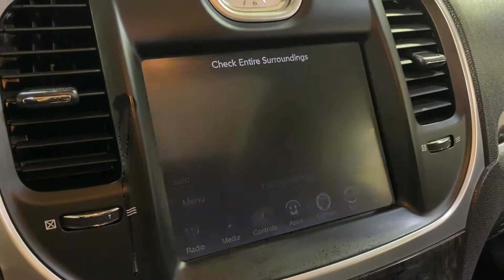2015 Chrysler 300C NAVIGATION PANORAMIC SUNROOF BACK-UP CAMERA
802201A

19/31 City/Highway MPG

Awards:
  * JD Power Initial Quality Study (IQS)   * 2015 KBB.com 10 Most Comfortable Cars Under $30,000